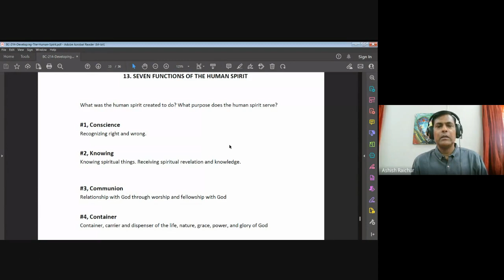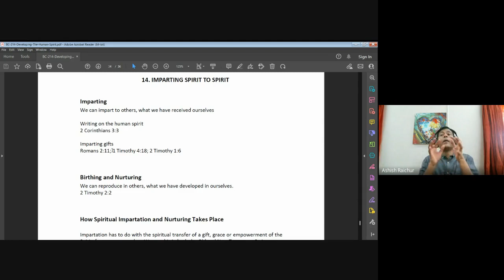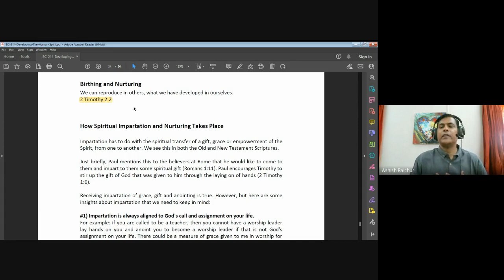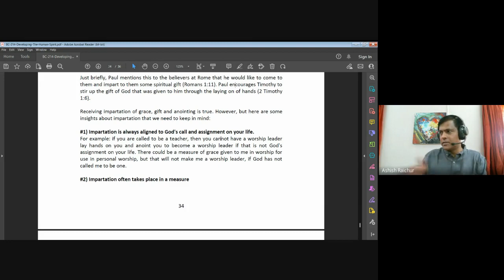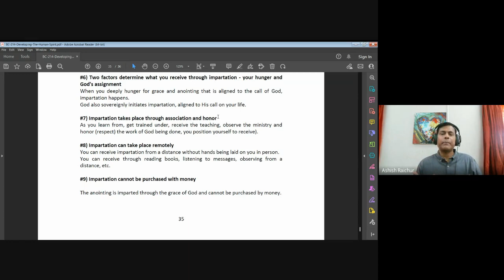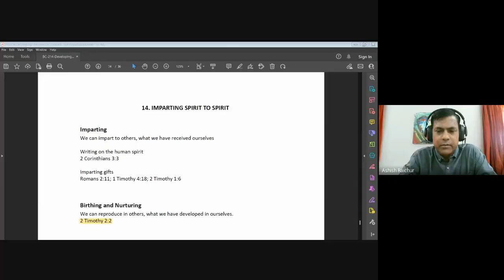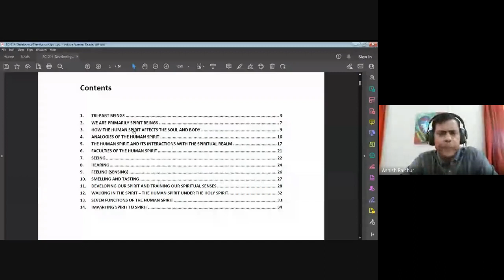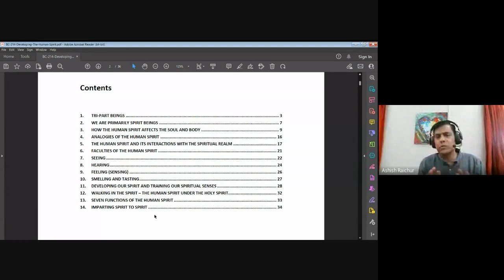Developing the Human spirit| Lecture 12 : BC214-DHS-20230404